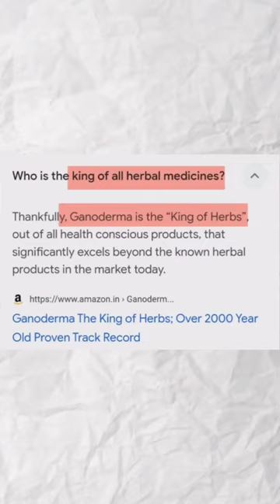Found a Mushroom that can cure any DISEASE on EARTH 😮